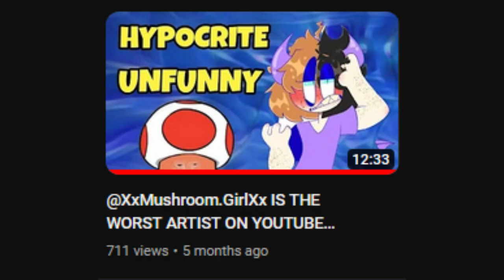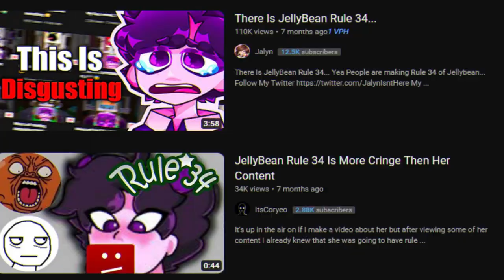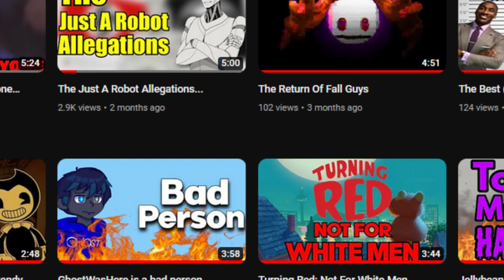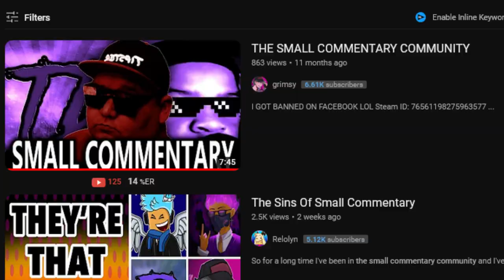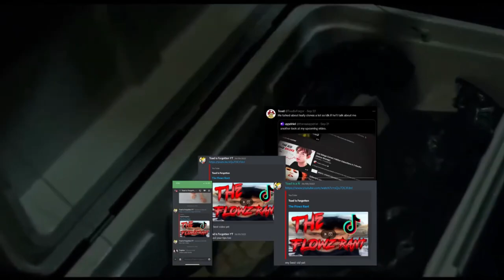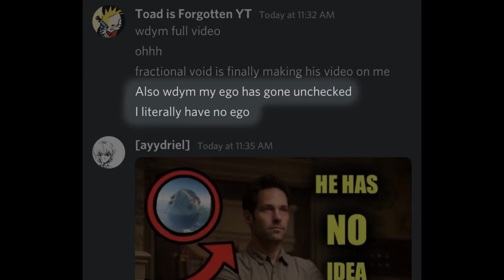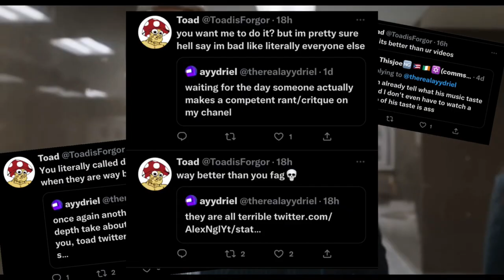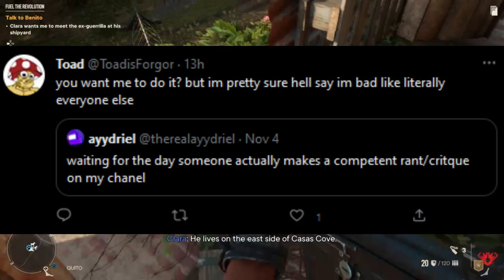TOAD IS FORGOTTEN: Reality Check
The Worst Child of All Time
In this video, a brit, asian and a american discuss about this absolute menace that has caused nothing but chaos upon the masses. That menace is another individual in the small children community called Toad Is Forgotten.

TIMESTAMPS
0:00 Intro
1:54 Obscure Content
5:10 The Woman Rant
6:15 Neglecting Scripts
6:54 The Self-Aware Shield
7:43 Shilling - XenoCynZ
13:40 Arrogance and Ego - Ayydriel
15:14 Mid Content - Ayydriel II
19:00 Conclusion/Outro

THE A.V.X. COALITION

Outro Music
Wiegedood - Noblesse Oblige Richesse Oblige